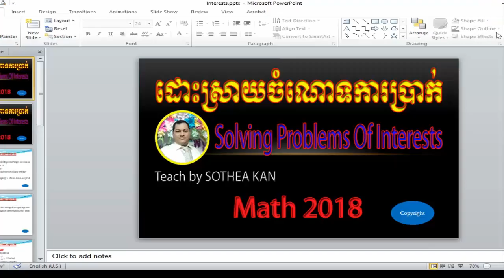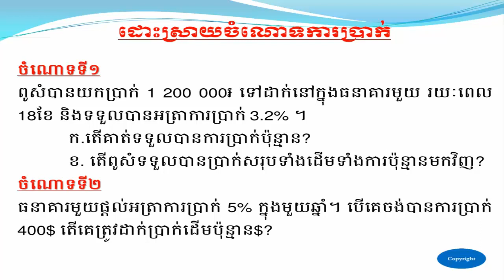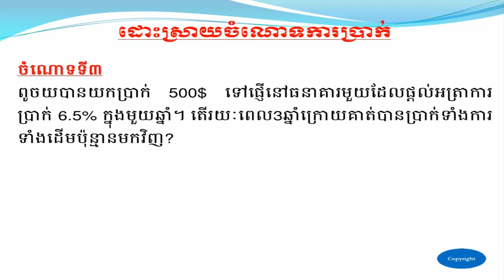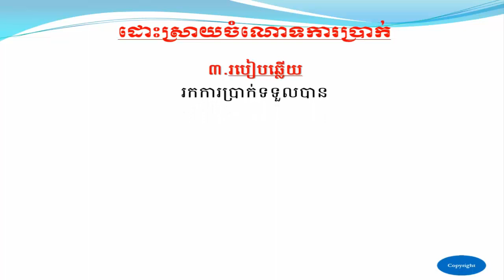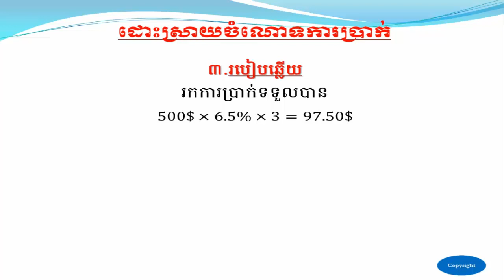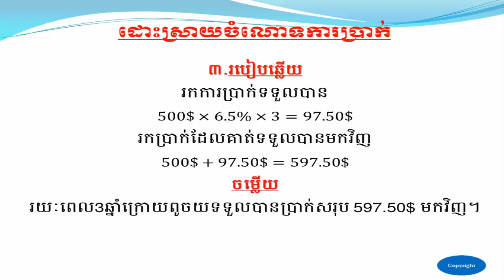ដោះស្រាយចំណោទការប្រាក់ - Solving Problems Of Interests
Fullname      : SOTHEA KAN
Gender        : MALE
Education     : ELEMENTARY PEDAGOGY & COMPUTER SCIENCE AT IIC
Experience    : ELEMENTARY TEACHER AT PUBLICE & PRIVATE SCHOOL
Work Place    : BELTEI INTERNATION SCHOOL
Position      : ELEMENTARY TEACHER
Facebook name : SOTHEA KAN
Google Plus   : SOTHEA KAN
Twitter name  : SOTHEA KAN
Address       : PHNOM PENH THMEI, SENSOK, PHNOM PENH, CAMBODIA

Our Relate Videos Below:
Sothea​ Kan,
មូលដ្ឋានគ្រឹះនៃគណិតវិទ្យា,
លំដាប់នៃប្រមាណវិធីថ្មី,
ប្រមាណវិធីបូកថ្មី,
ប្រមាណវិធីដកថ្មី,
ប្រមាណវិធីគុណ,
ប្រមាណវិធីចែកថ្មី,
បង្រៀនគណិតវិទ្យាថ្នាក់ទី៦,
វិធីរៀនគណិតវិទ្យាឲ្យពូកែ,ប្រភាគ,រូបមន្តភាគរយថ្មី,
ការបូកចំនួនទសភាគនឹងចំនួនគត់ - Additing Decimals And Whole Numbers,
ការបូកចំនួនទសភាគនឹងចំនួនទសភាគ - Additing Decimals And Decimals,

Love from
SOTHEA KAN